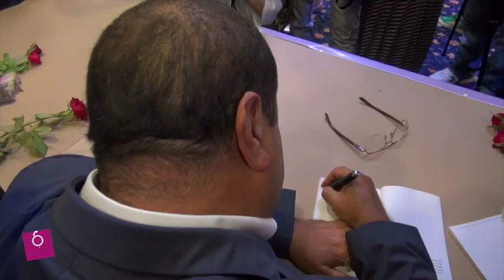إدريس لشكر يوقع كتاب سيرته السياسية ويطالب زعماء الأحزاب بالتوقف عن " الكلام الخاوي"